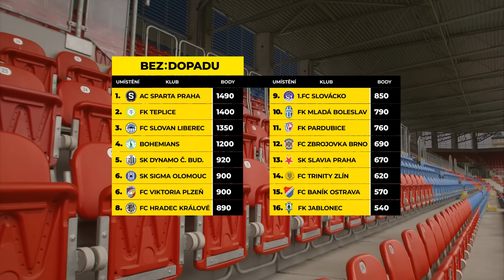Bez dopadu v Plzni: „To je tvoje vzdálenost, Syky!“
Mistři minulého ročníku nemohou v naší soutěži „Bez dopadu“ chybět 🏆 Jak se Viktoriánům vedlo se dozvíte právě teď! 😎▶️